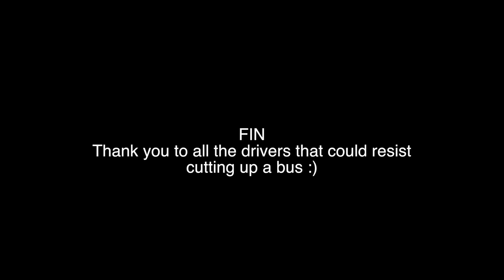A Drive Down Las Vegas Boulevard